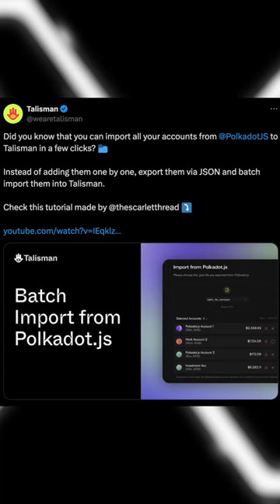Polkadot Wallets: A Vast Selection of Excellence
EARN DOT STAKING REWARDS the easy way!

 Save 11% Trading Fees on HydraDX!